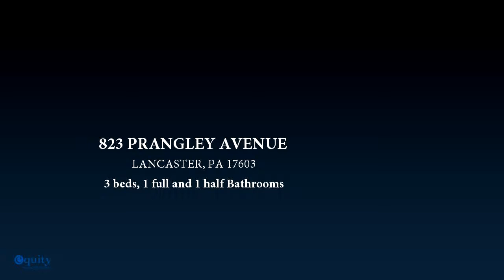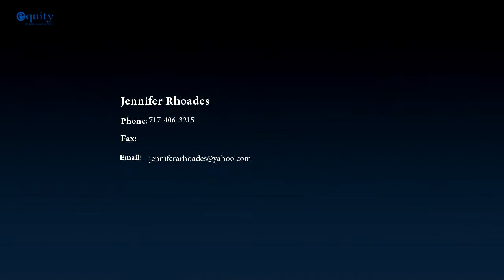Residential for sale - 823 PRANGLEY AVENUE, LANCASTER, PA 17603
Welcome Home!Nice 3 bedroom 1.5 bath home features new windows, new carpet, fresh paint, first floor laundry, open living & dining area, large kitchen and fenced yard. Close to schools and shopping.

Bedrooms: 3
Bathrooms: 1 full and 1 half Bathrooms
Square Feet: 1191
Price: $84,000

04/09/2016 04:01:02 pm

Last modified: